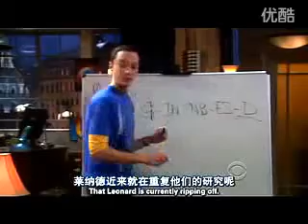Big Bang Theory x iPartment - Chinese sitcom copied scenes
Comparison of copied Big Bang Theory scenes in Chinese sitcom iPartment. (爱情公寓)

"The U.S. sitcom's success has not escaped the notice of Chinese producers. A popular domestic show called iPartment, which depicts friends in their twenties living and working in Shanghai, has translated and adapted entire scenes from the U.S. program for use in its own plot."

Original video (爱情公寓抄袭生活大爆炸片段)